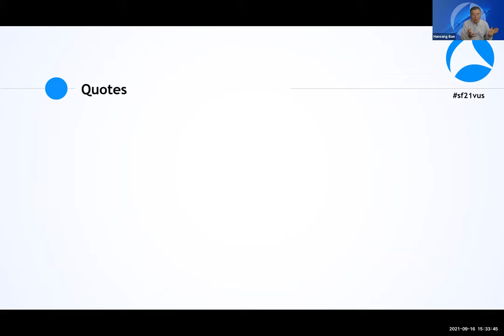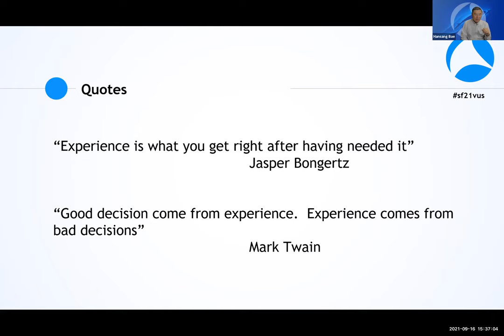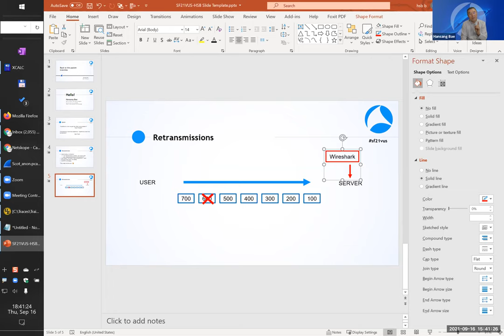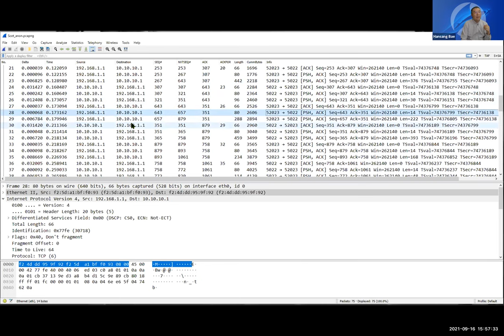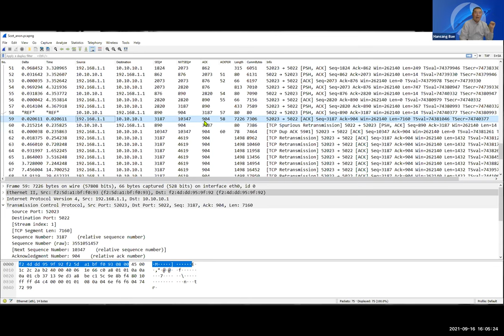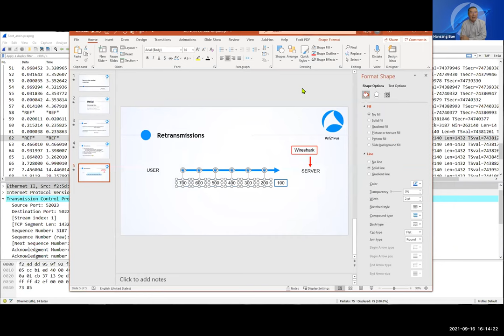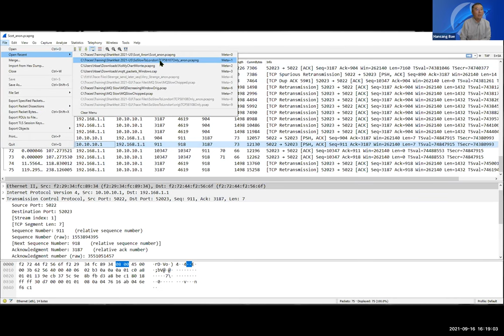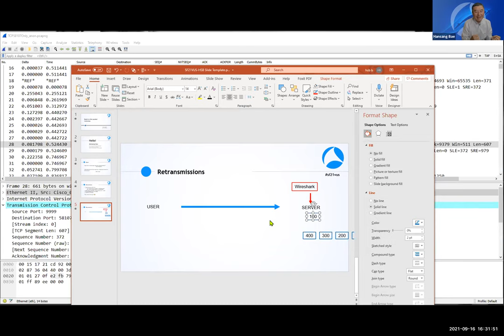10 Back to the Packet Trenches | Learn Wireshark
The title of this class is: "Back to the Packet Trenches" and was taught by Hansang Bae. This was recorded on September 16th online.

To attend a live SharkFest and to learn Wireshark with packet analysis experts,

SharkFest™, launched in 2008, is a series of annual educational conferences staged in various parts of the globe and focused on sharing knowledge, experience and best practices among the Wireshark® developer and user communities.

SharkFest attendees hone their skills in the art of packet analysis by attending lecture and lab-based sessions delivered by the most seasoned experts in the industry. Wireshark core code contributors also gather during the conference days to enrich and evolve the tool to maintain its relevance in ensuring the productivity of modern networks.

SharkFest’s aim is to support ongoing Wireshark development, to educate and inspire current and future generations of computer science and IT professionals responsible for managing, troubleshooting, diagnosing and securing legacy and modern networks, and to encourage widespread use of the free analysis tool. Per Gerald Combs, Wireshark project Founder …“Wireshark is a tool and a community. My job is to support both."